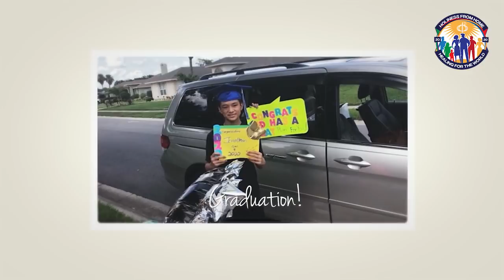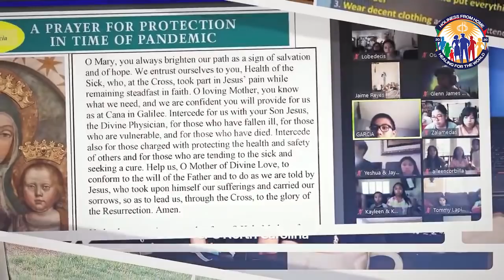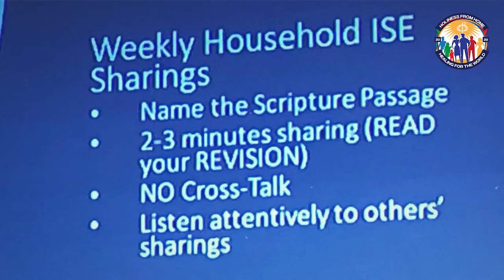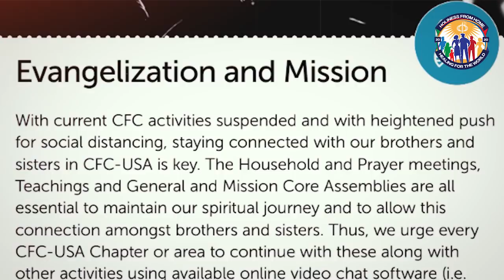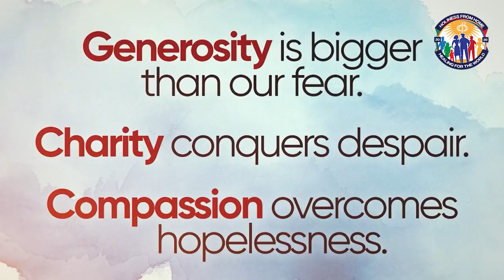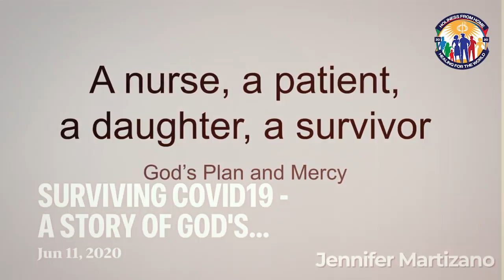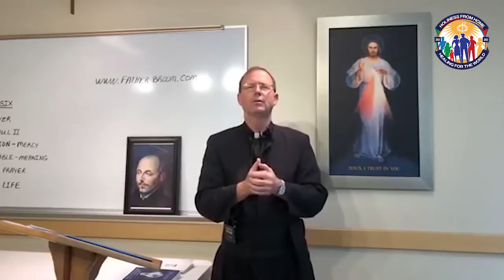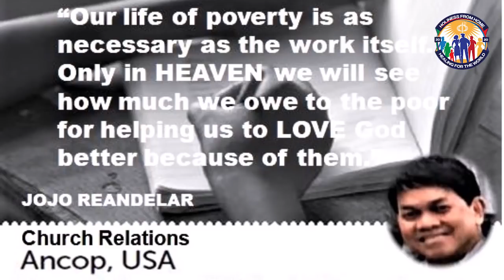CFC USA greets you a Happy 39th Anniversary!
Hello! We come together as one community to celebrate our 39th year. Let’s get to know the countries who are celebrating with us despite the pandemic and took time to prepare something for all of us.
CFC USA is continuously moved by the Holy Spirit to actively take part in the fulfillment of our  vision, “Families in the Holy Spirit renewing the face of the earth”.

From CFC USA to every CFC member around the globe, Happy 39th Anniversary Couples for Christ!